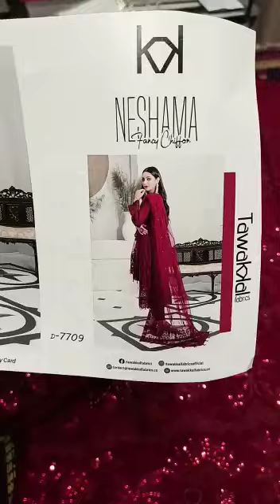NESHAMA Fancy Chiffon stiched collection by TAWAKKAL FABRICS